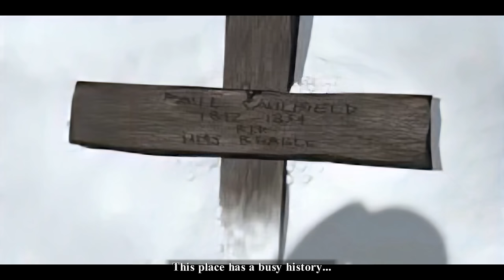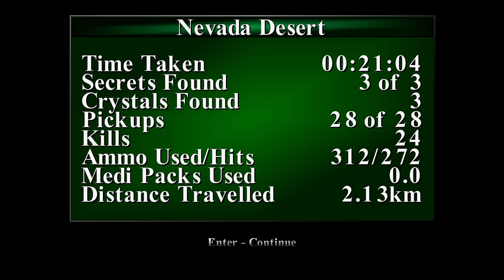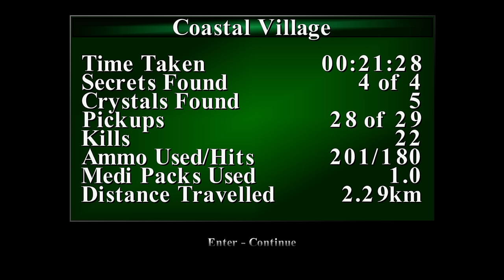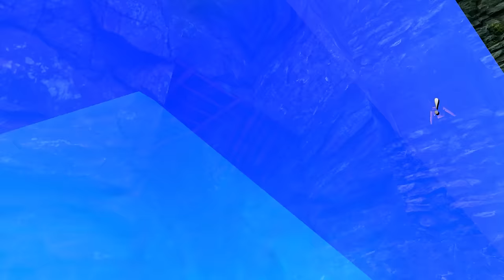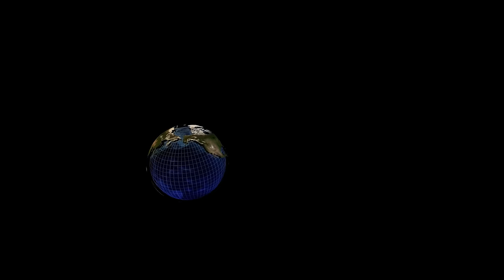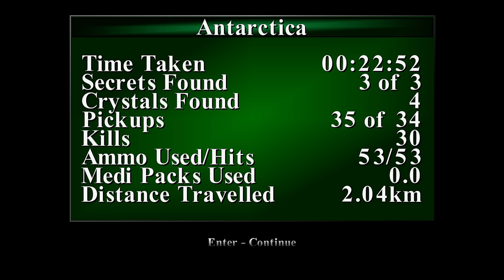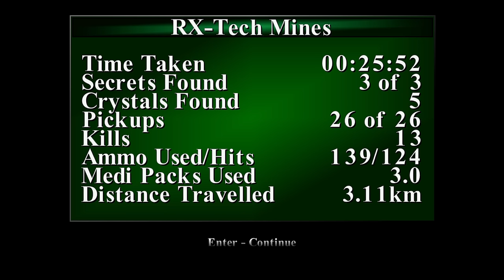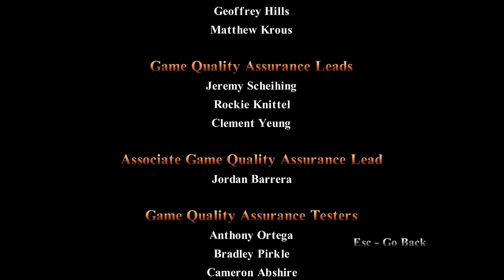Tomb Raider 3 : Adventures of Lara Croft Remastered - All Secrets All Crystals 100% Walkthrough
Tomb Raider 3 - Adventures of Lara Croft Remastered All Secrets 100% Walkthrough (No Commentary)

Millions of years ago, after the time of dinosaurs, but before the time of humans, a meteorite survived the high density plunge into Earth's atmosphere. It was around the size of a small house, but may have been larger before the atmosphere descent, which would have burned it down to a smaller size. The animal inhabitants of a tropical area that would later become part of Antarctica, sensed the meteor coming and were immediately alarmed. A few minutes later, the meteor crashed into a bed of trees, exploding and vaporizing everything around it. Over the next few million years, this area became inhabited by Polynesians, an early civilization. There, they discovered the meteor, and the strange, unnatural powers that it possessed. The Polynesians worshiped this rock, and sculpted four objects of different shape and power from it; the Four Meteoric Artifacts. The mini-sequel Tomb Raider III: The Lost Artifact, reveals that there was in fact a fifth artifact.

Seeking List :

Level 1 - Jungle 0:00
3:13 Secret #1 - Shotgun
3:43 Secret #2
4:14 Secret #3
10:14 Secret #4
11:05 Secret #5
12:41 Secret #6

Level 2 - Temple Ruins 21:49
31:19 Secret #7
35:39 Secret #8
38:51 Secret #9
40:23 Secret #10 (Need to get #9 first!)

Level 3 - The River Ganges 52:09
53:45 Secret #11
55:49 Secret #12
58:47 Secret #13
1:02:41 Secret #14
1:12:31 Secret #15

Level 4 - Caves of Kaliya 1:13:26
1:20:54 Grenade Launcher

Level 5 - Nevada Desert 1:26:18
1:27:35 Secret #16
1:30:37 Secret #17
1:34:47 Secret #18 - Uzis

Level 6 - High Security Compound 1:48:23
1:50:40 Secret #19
2:09:22 Desert Eagle
2:09:38 Pistols
2:12:09 Secret #20 - Grenade Launcher

Level 7 - Area 51 2:19:19
2:19:45 MP5
2:21:48 Harpoon Gun
2:23:07 Secret #21
2:24:37 Shotgun
2:27:12 Secret #22
2:42:05 Secret #23

Level 8 - Coastal Village 2:44:18
2:45:43 Secret #24
2:50:43 Secret #25
2:54:30 Secret #26
3:00:48 Secret #27

Level 9 - Crash Site 3:07:29
3:08:23 Secret #28
3:10:06 Secret #29
3:16:49 Secret #30

Level 10 - Madubu Gorge 3:31:07
3:37:08 Secret #31
3:39:40 Secret #32
3:46:04 Secret #33
3:49:57 Rocket Launcher

Level 11 - Temple of Puna 3:57:55
4:00:55 Secret #34

Level 12 - Thames Wharf 4:03:38
4:04:40 Secret #35
4:10:03 Secret #36
4:13:49 Secret #37
4:29:45 Secret #38
4:30:55 Secret #39 - Cathedral Key

Level 13 - Aldwych 4:33:05
4:39:33 Uzis
4:40:40 Secret #40
4:49:18 Secret #41
4:57:22 Secret #42
4:58:34 Secret #43
5:03:26 Secret #44

Level 14 - Lud's Gate 5:08:16
5:09:00 Secret #45
5:10:09 Secret #46
5:18:23 Secret #47
5:19:56 Secret #48
5:26:45 Secret #49
5:29:59 Secret #50

Level 15 - City 5:44:37
5:46:04 Secret #51

Level 16 - Antarctica 5:50:31
5:56:22 Secret #52
5:58:27 Secret #53
6:11:55 Secret #54 - Crystal (Pickup)

Level 17 - RX-Tech Mines 6:15:49
6:34:22 Secret #55
6:34:31 Secret #56
6:39:36 Secret #57

Level 18 - Lost City of Tinnos 6:41:28
6:45:47 Secret #58
6:58:24 Secret #59
7:01:08 Secret #60

Level 19 - Meteorite Caveran 7:15:03
7:15:17 Ora Dagger
7:15:35 Infada Stone
7:15:53 Element 115
7:16:11 The Eye of Isis

Level 20 - All Hollows 7:22:39
(No Secrets Available)